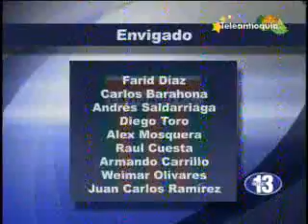Nueve jugadores salen del Envigado. Técnico Sarmiento busca refuerzos